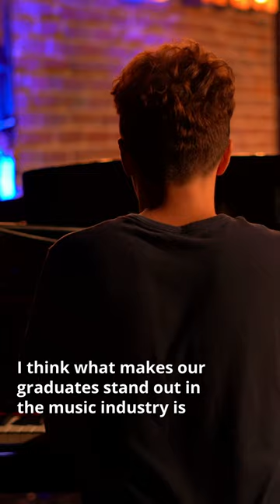LACM Keyboard Program | Lisa Harriton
GRAMMY and OSCAR nominee, Lisa Harriton wrote the program that she wish she had in school. Are you ready to study keyboard in the heart of the music industry?